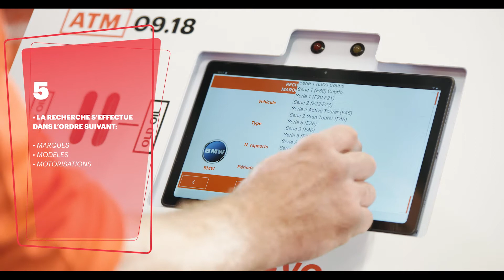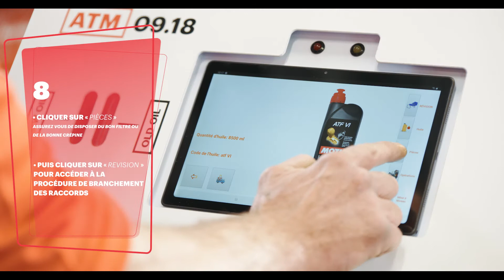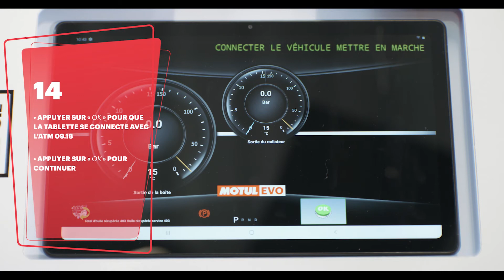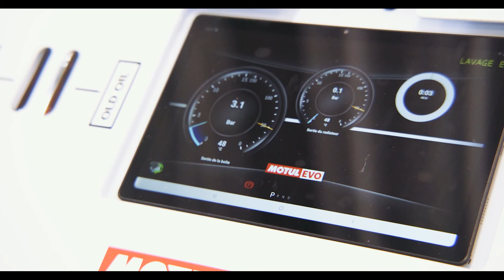[MOTUL FRANCE] MotulEvo - Vidange de votre boîte de vitesse automatique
MotulEvo, une solution innovante et clé en main qui permet de vidanger les boîtes de vitesses automatiques de manière simple, efficace et sécurisée.

Welcome to the Motul Worldwide Channel! Join us for your favourite Motul content from around the world.